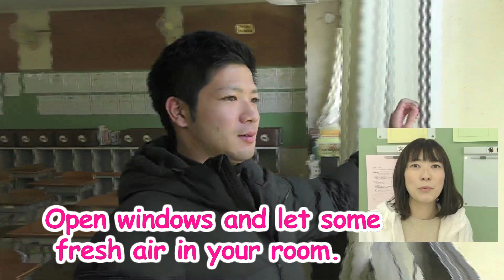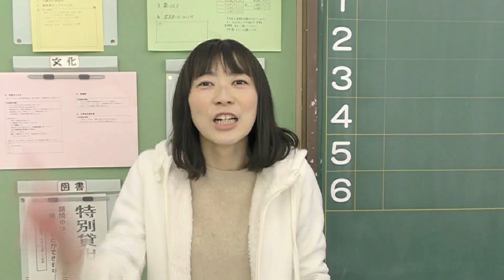牛田中チャンネル２ 英語科「ばいらす」篇 牛田中学校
体育科の先生によるエクササイズ篇に続いて、英語科の先生方を中心にした動画です。
撮影をした日、職員室（とその周辺）にいた先生たち10人が協力して出演しています。
家で過ごす日々の生徒のみなさん、ぜひ観てみてください。
そして、いっしょに声を出して音読してみてください！
Reading aloud will improve your English!!